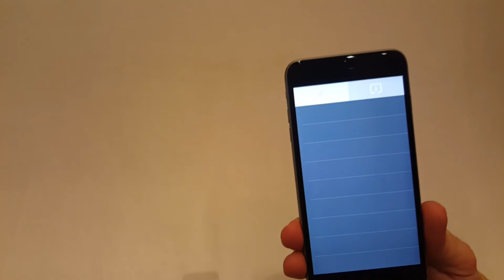Behind the VixT logo button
With VixT you can build your own personal video-library or just use the continuously growing global library! Video creation can’t get any easier than this. From now on you just VixT it and go!